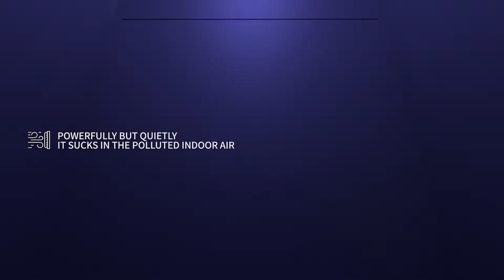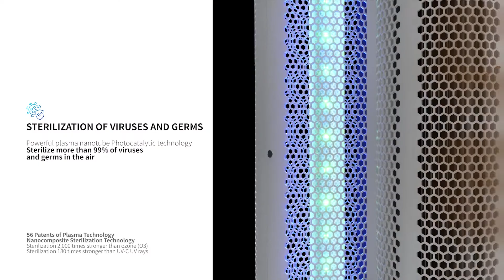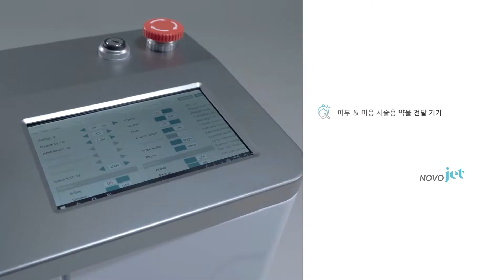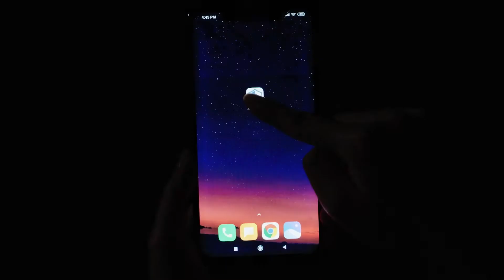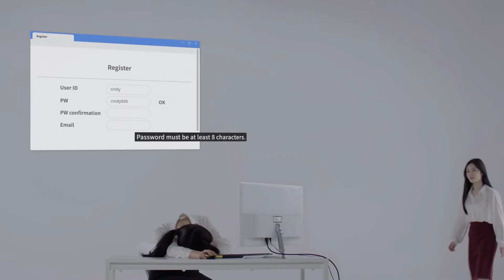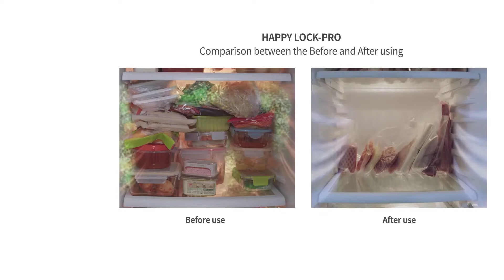(주)엠에이피프로덕션 2022 제품홍보영상 Showreel 하반기 ver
기업, 제품, 3D홍보영상 All in One
홍보영상 제작사: ㈜엠에이피프로덕션